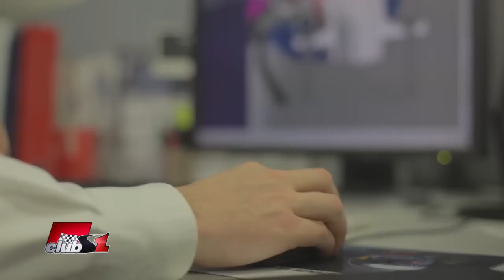Нико или Люис печели повече от достъпа до настройките на съотборника си? Попитай И.Тенчев - еп. 112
Нико или Люис печели повече от това, че имат достъп до настройките на съотборника си?
Какво наложи въвеждането на еднакъв брой цилиндри? Защото са толкова ограничени инженерите при разработването на задвижващите системи? Нямаше ли "шоуто" да бъде по-голямо ако ограниченията бяха само върху консумацията на горивото например?